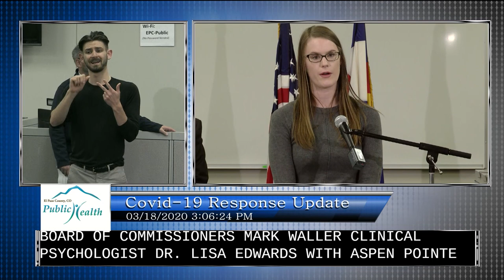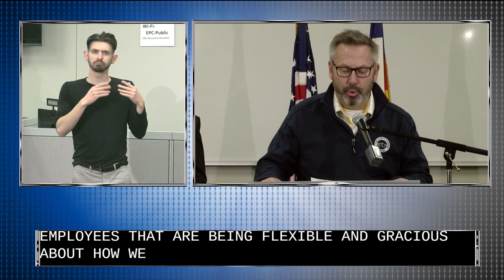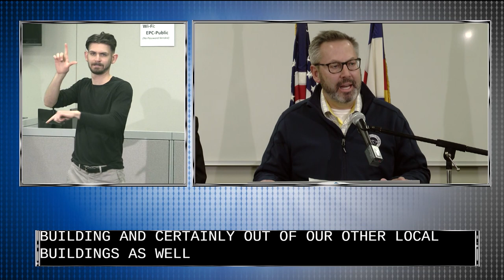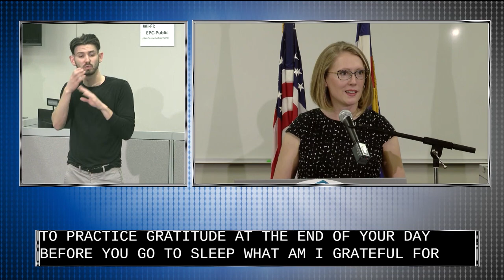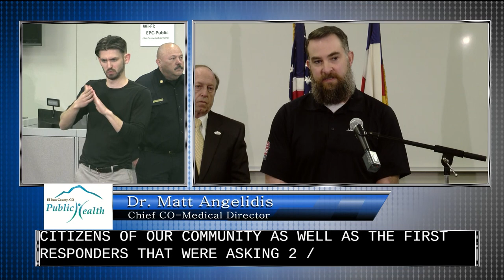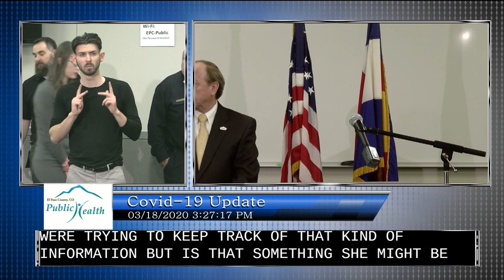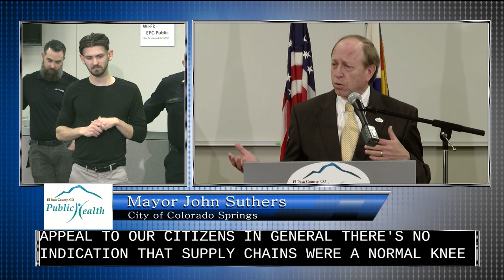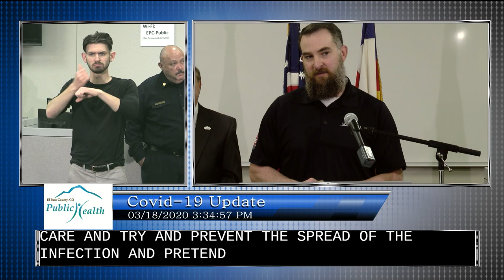Local Update, COVID-19 Response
Speakers and items to be discussed:
· John Suthers, Colorado Springs Mayor- City’s COVID-19 response efforts and
DoingMyPartCO campaign
· Dr. Lacey Edwards, Behavioral Health Specialist, Aspen Pointe
· Chief Ted Collas, Colorado Springs Fire Department and Dr. Matt Angelidis- Chief COMedical Director- COVID-19 guidelines for medical transport